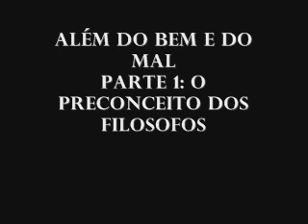audiolivro (português) NIETZSCHE - ALÉM DO BEM E DO MAL - 5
leia o texto pois pode haver erros

primeira parte:
17 Com relação aos artigos de fé dos lógicos... 00:00
18 Não é certamente o menor dos encantos... 01:37
19 Os filósofos gostam de falar da vontade como se fosse... 02:00
20 Os diferentes conceitos filosóficos não são nada de fortuito...  06:33
21 A causa sui é a mais bela autocontradição... 09:15
22 Que me perdoem meus hábitos de velho filólogo... 13:41
23 Toda a psicologia se manteve vinculada até hoje a preconceitos... 16:08

baixar

Do Original Alemão:
JENSEITS VON GUT UND BÖSE
© Copyright 2.001 by Hemus S.A.
Todos os direitos adquiridos
e reservada a propriedade literária desta publicação pela
HEMUS LIVRARIA, DISTRIBUIDORA E EDITORA S.A.
Pedidos e Correspondência:
Caixa Postal 073 - CEP 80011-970 - Curitiba - PR
Impresso no Brasil / Printed in Brazil